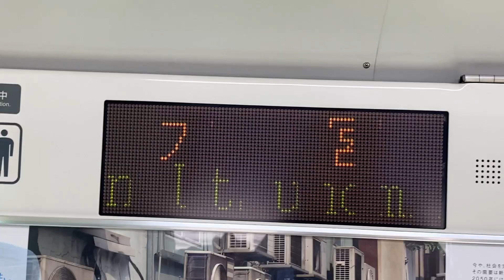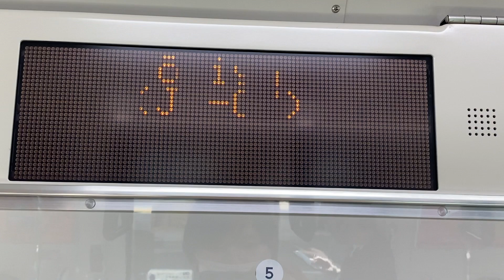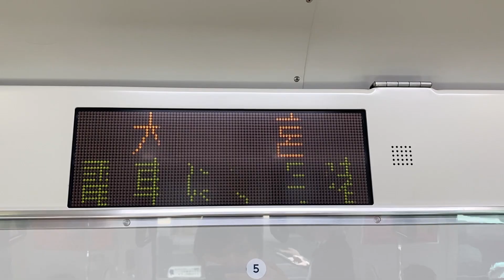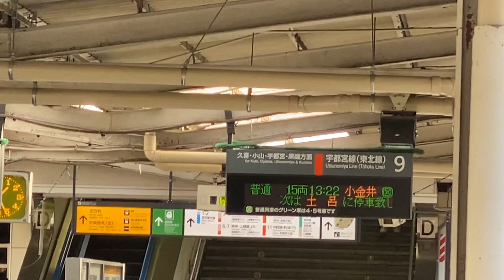【突然の抑止】隣の駅で急病人発生。運転見合わせの第一報から運転再開まで（駅構内放送と車内放送にて状況が刻々と伝わっていきます）